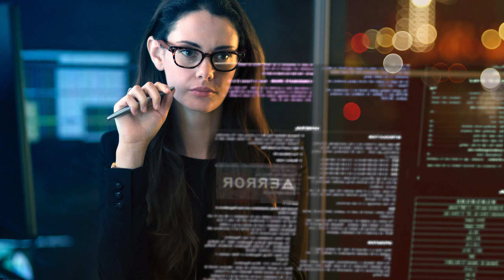CIME: City Simulation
CIME: City simulation for tabletop exercise.